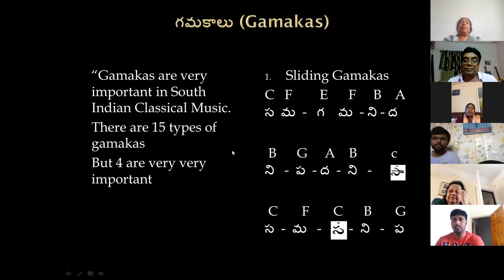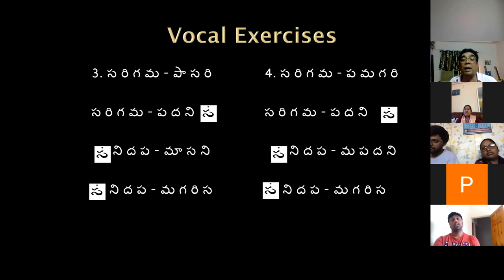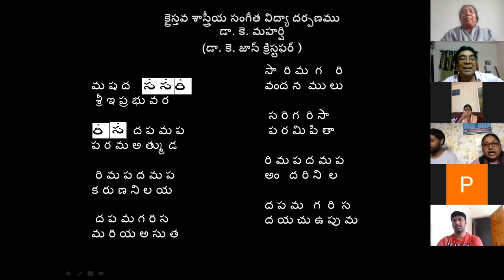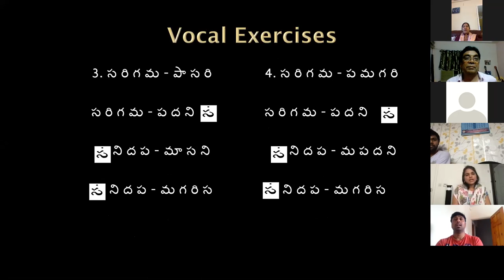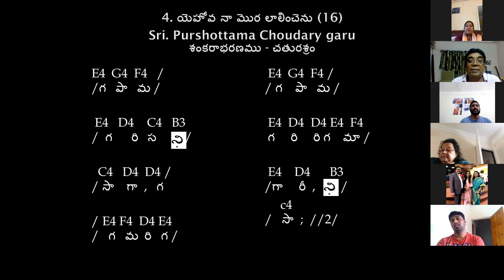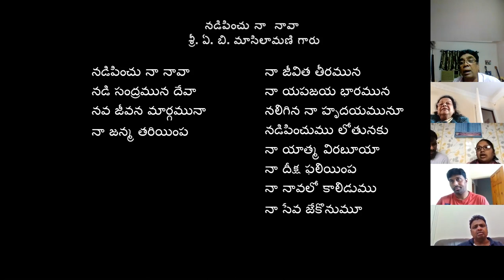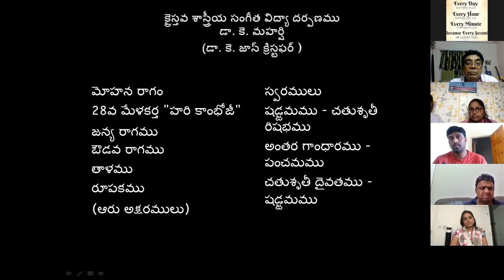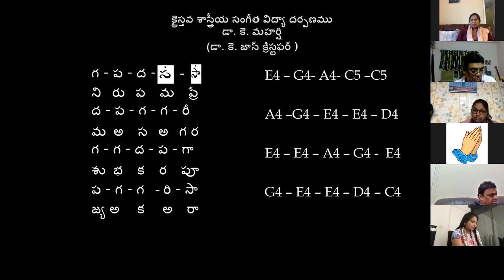13-06-2020 UK Online Music Class - Dr. K. Maharishi's Christian Melodies - Christian Music College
It was a great pleasure to start Online Music Classes from 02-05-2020, Saturday, for UK Telugu Christian Community through ZOOM App.  Glory to God. The Classes will be conducted every Saturday from 4.30 (IST) on wards. Conducted Class on 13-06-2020, Saturday.
 I thank all the members who are interested to join Music Classes to learn Indian Classical Music on Christian Faith. I invite other music lovers to join and  taste the flavour of Indian Classical Music
Founder Director
Christian Music College
Visakhapatnam